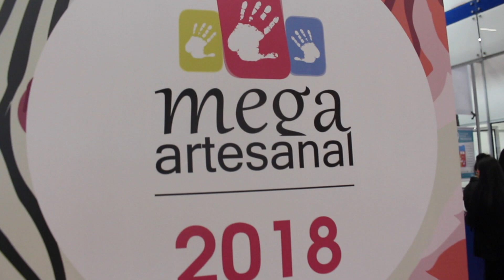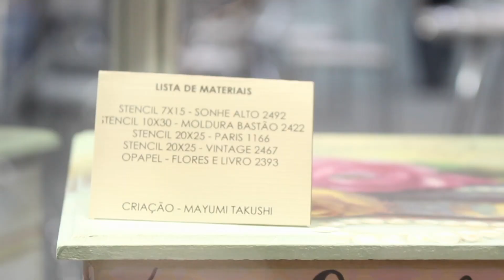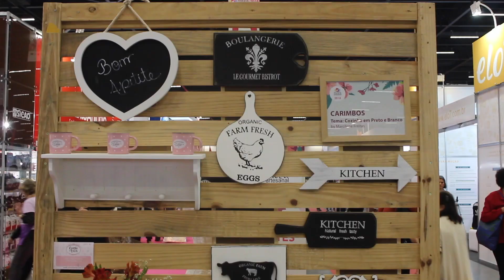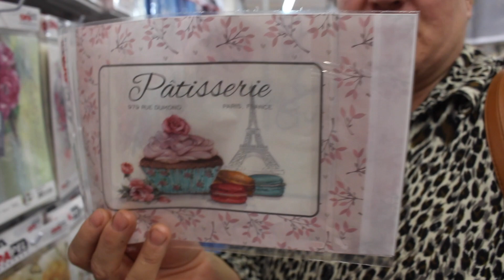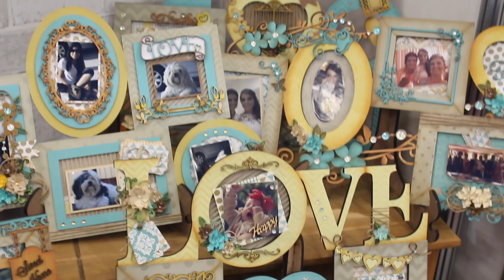MEGA ARTESANAL 2018